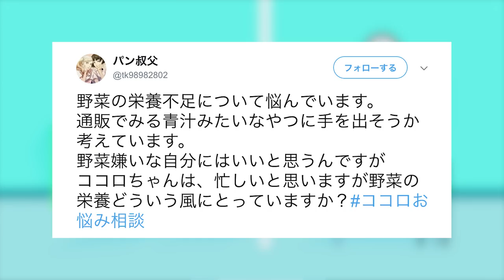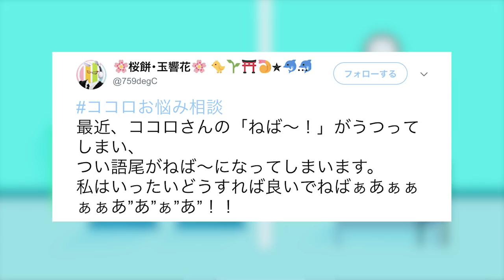【保健室】みんなのお悩み解決したる！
ねばーーー！
みんな学校で保健室行ってた？

私は結構保健室の先生が好きでよく行ってたなあー！と思ってこの企画考えました！

よく行ってたよー！って人はグッドボタンよろしくお願いします！